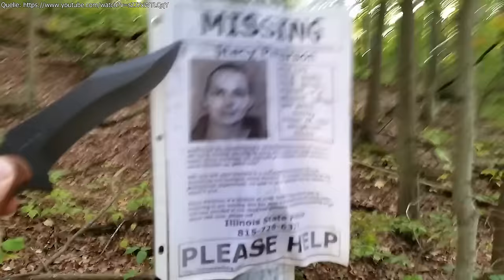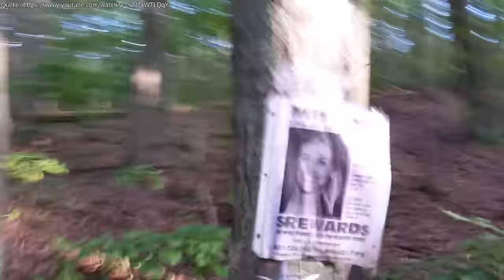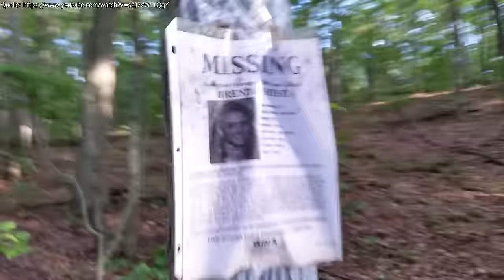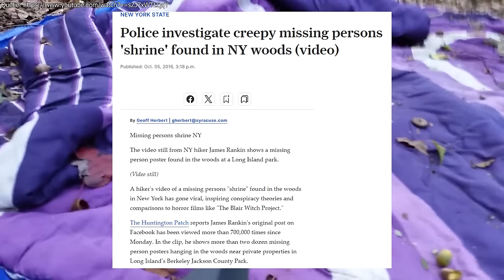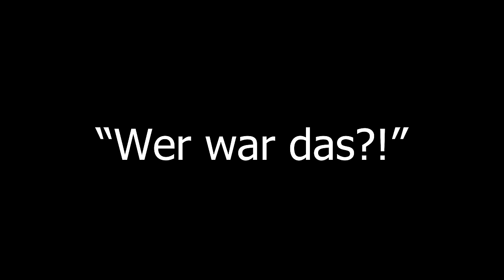5 gruselige DASHCAM und Überwachungs-Videos aus dem INTERNET!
Von gruseligen Dashcam aufnahmen aus Autos, wo Autofahrer von einem Mann mit Axt verfolgt werden, bis zu gruseligen Bildern die im Wald aufgehängt wurde, ist alles im Video dabei! Viel Spaß mit diesen gruseligen Videos aus dem Internet!